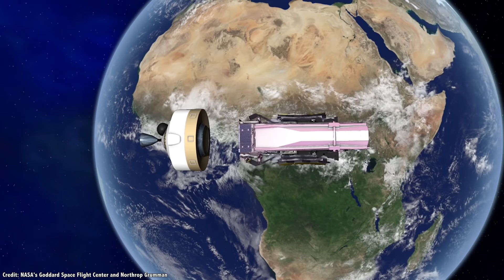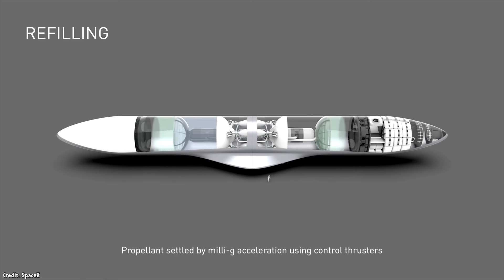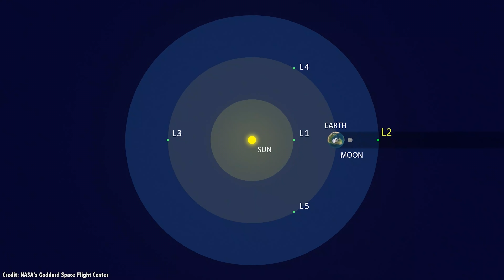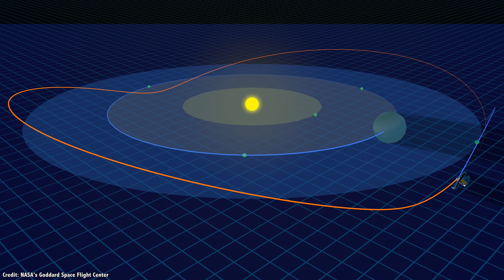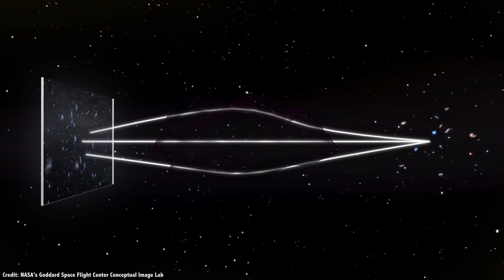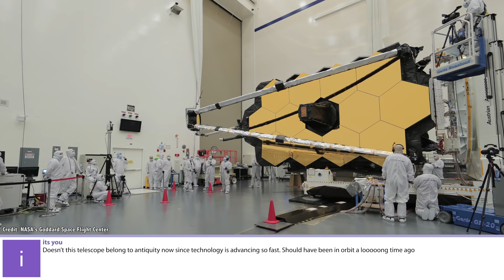Q&A 107: All Your James Webb Questions, Answered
In this week's questions show, I tackle all the questions about James Webb generated by the videos we did this week. Can it be refueled? How can it see the entire sky? Is the delay a blessing? And more...

00:30 How will JWST run out of propellant?
03:12 Are there spacecraft that could service JWST?
05:00 Can JWST only see half the sky?
08:21 Is the delay a blessing in disguise?
10:58 Why not construct it in Low Earth Orbit?
13:09 Could we build a copy?
14:29 Could JWST use gravitational lensing?
15:55 Will JWST image black holes?
17:52 Is the telescope an antique?
18:49 Should we look or explore?
20:52 Could it find vegetation?
22:00 Is James Webb already a failure?